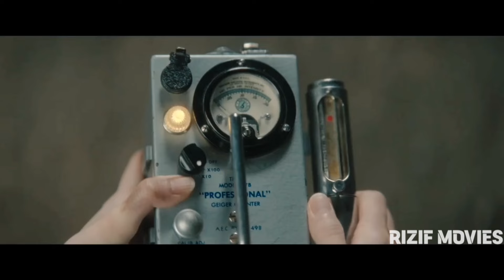Maxluqlar odamlarni o'ldirib yerni bosib olishmoqda. Tarjima kinolar sharxi. Qisqacha sharh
Hammaga salom siz rizif kanalidasiz. Va biz bugun shon ismli zombi kinosini qisqacha gapirib beramiz.

📢Demaaaaak Assalomu aleykum Biz bilan o'zingiz sevgan qahramonlarga yanada yaqinroq bo'ling. Bizda hammasi kino haqida.
✅Diqqat
🤔Agar
YouTube kanal uchun yoki biznes uchun

👥Do'stlarizga ulashing. SIZ Kutgan eng qiziqarli videolar hali oldinda
👨‍💻Biz Ijtimoi tarmoqlarda
✅Ishlatilgan hesh(teg)lar #️⃣

©️MUALIF HUQUQINI HURMAT QILING 👨‍💻🎬